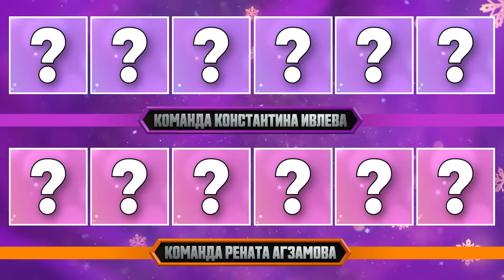Битва шефов // 2 сезон 22 выпуск. Ренат Агзамов VS Константин Ивлев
Битва шефов — по понедельникам в 19:00 на телеканале Пятница!

Экономьте деньги на регулярных покупках в Пятёрочке и Перекрёстке с сервисом Пакет от X5

VK – место встречи Нового года. Узнайте подробнее на сайте